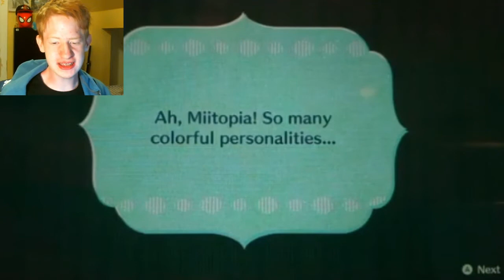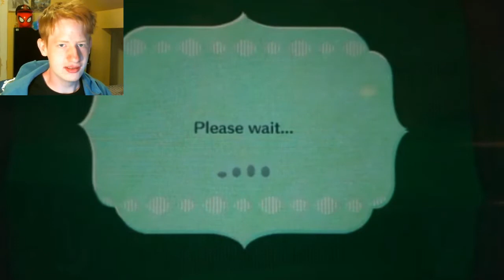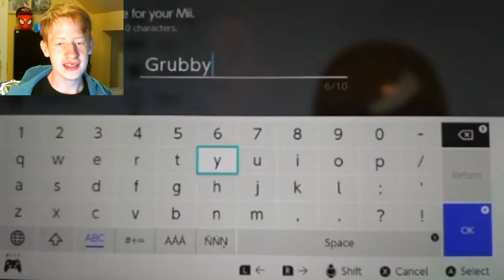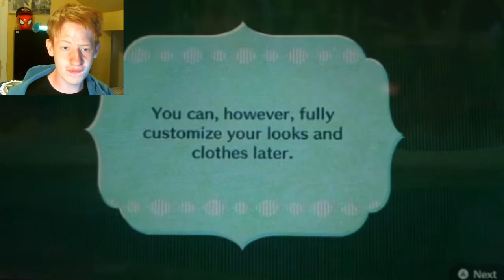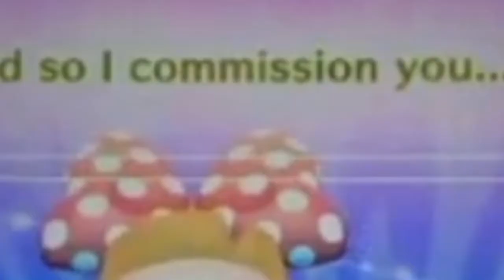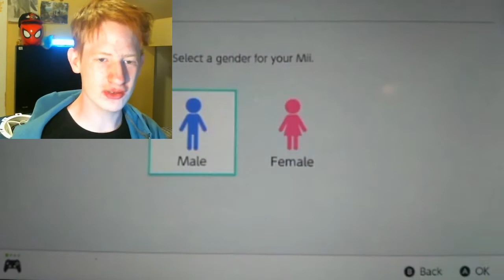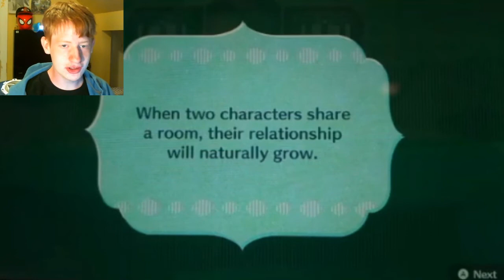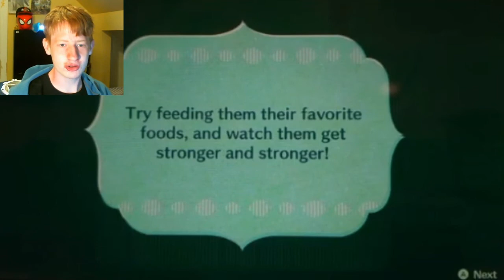The Greatest Hero to Walk the Earth! || Miitopia DEMO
Miitopia is a fantastic little world where you control little people who do little people things and have little people faces. All is well until all of a sudden those little people faces are ripped from their skin cells and interdimensionallly transported in the feral minds of wild creatures who want to strike you down with the power of dark magic.
Also there's a dark lord, because yes.
-MUSIC USED-
The product being played in this video, as well as the music, logos, and overall composition of the game being played is owned by Nintendo and Nintendo branded companies.
It really helps the channel move forward so I can produce even better content, so thanks in advance for any likes and subscriptions and shares. Stay awesome, and i'll see ya in the next one!